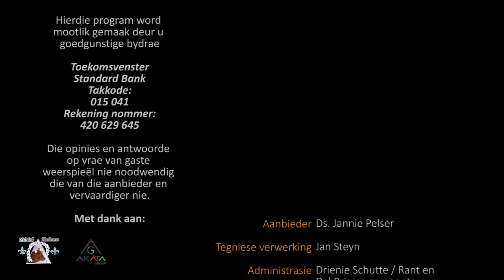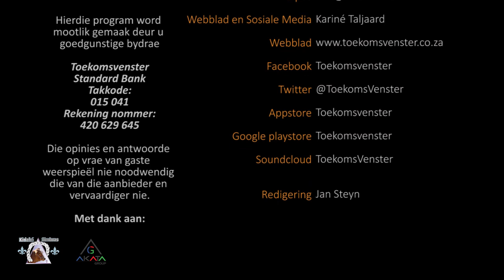Toekomsvenster - Jannie Pelser en Dr Anja Visser - Mense handel